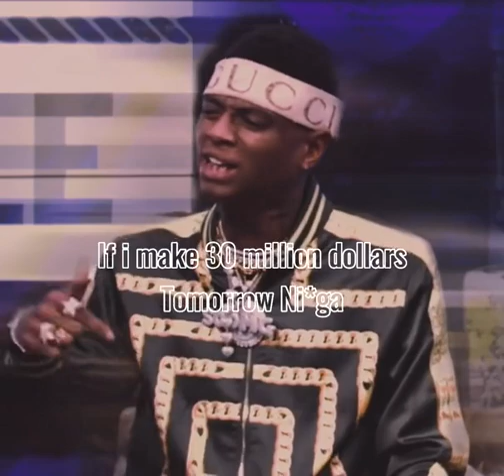Soulja boy talking about the hustle 💵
this is my first vid that's not a short show some love ❤️❤️❤️